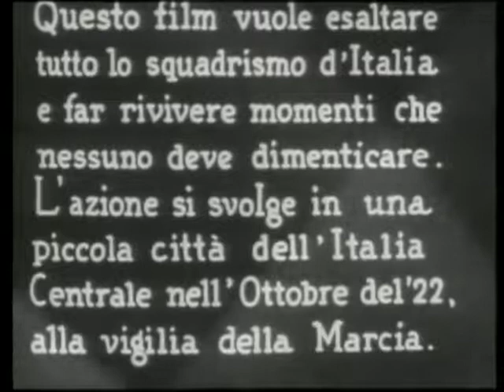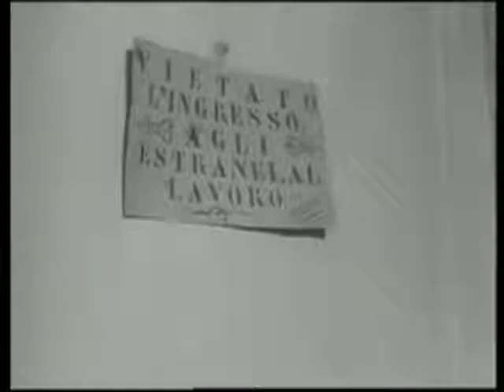Alessandro Blasetti - Vecchia guardia (1935) film completo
film completo

Alessandro Blasetti

Vecchia Guardia